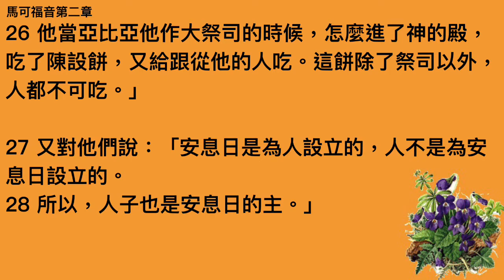馬可福音第二章